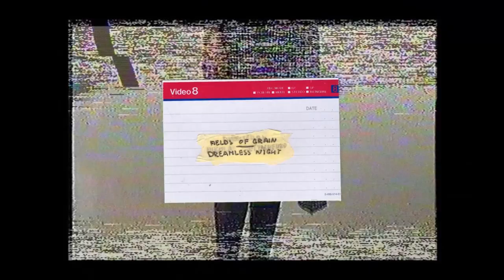Fields of Grain - Dreamless Night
První singl "Dreamless Night" z připravované desky Fields of Grain

Hudba/Text: Adam Albrecht, Aneta Martínková
Produkce: Aid Kid
Mix: Tomáš Havlen
Master: Martin Havlen
Music Video: Nikolay Tretyachenko
Assist: Igor Korniakov

Fields of Grain are: Adam Albrecht, Táňa Lvovská, Šimon Martínek, Sam Barcík, Jakub Švejnar